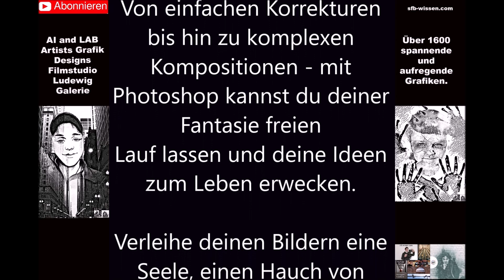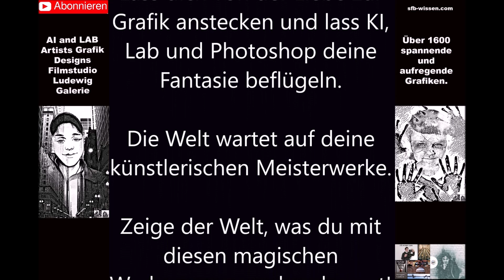SENSATIONELLE WUNDERVOLLE kreative KUNST I Spannende künstliche AI, KI, LAB & Photoshop Galerie 117